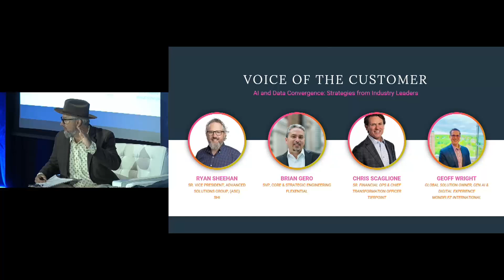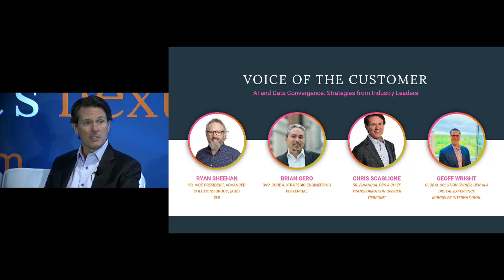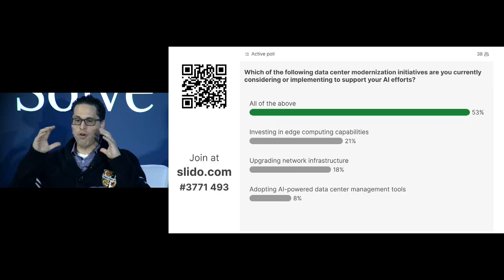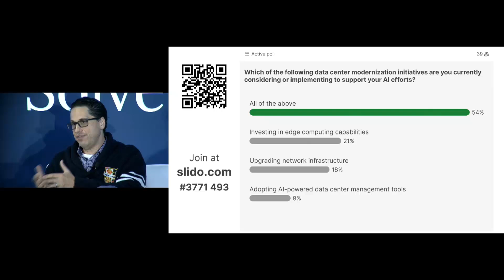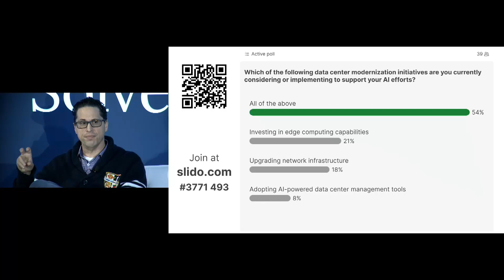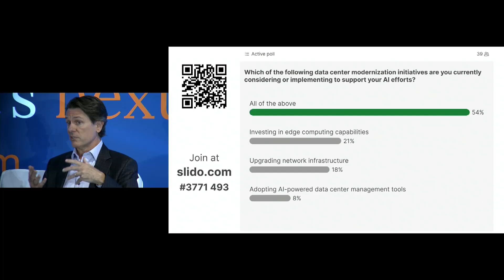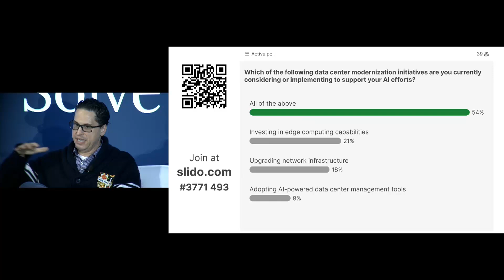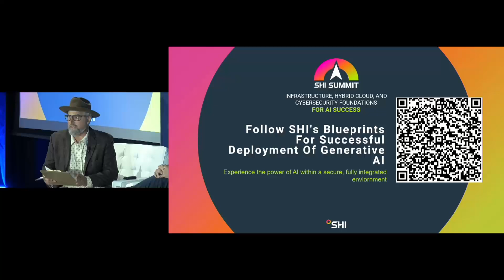Voice of the SHI Customer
Hear directly from industry trailblazers who are redefining their data center strategies to harness the power of AI. We explore real-world examples, tackle common challenges, and discuss best practices for scalability, security, and operational efficiency.